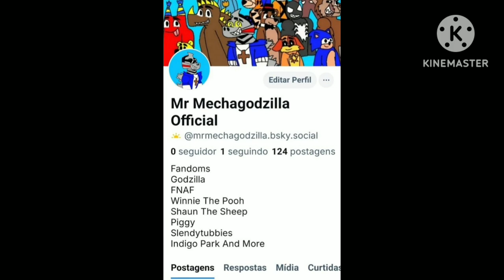I Got My Bluesky Account